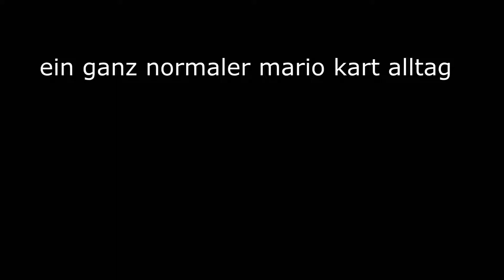Monte und Danny in Mario Kart Hopps nehmen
Mario Kart 8 Online gegen Monte und Danny

wenn dir monte und danny random joinen...  geil
feat Fudog97